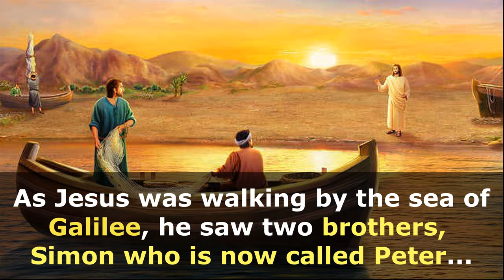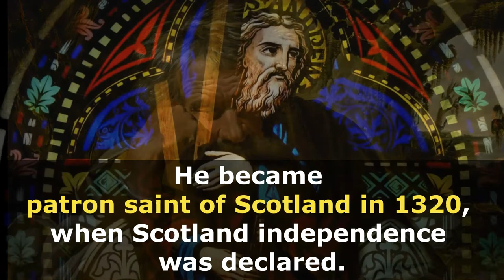St Andrew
St Andrew has been celebrated in Scotland for over a thousand years, with feasts being held in his honour as far back as the year 1000 AD.